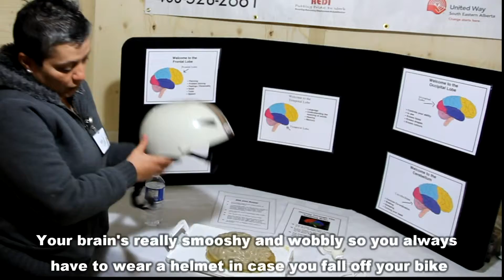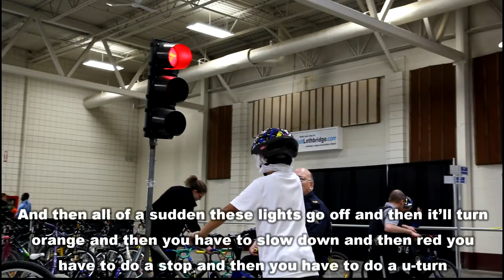Southwest Alberta Road Safety Society - Kids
An overview of the Southwest Alberta Road Safety Society Bike Rodeo at the Lethbridge Children's Festival as described by the kids.